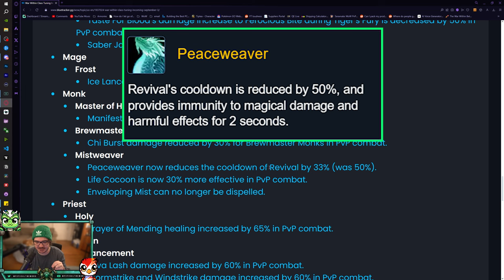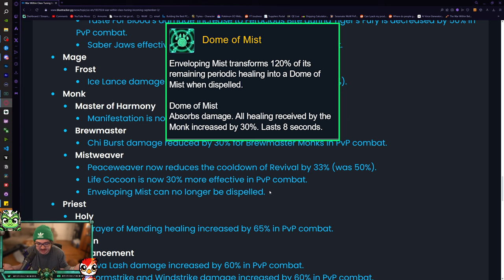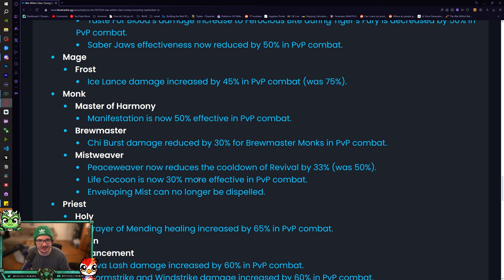Mysticall | Mistweaver PvP NERFS...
3v3/Solo Shuffle (vers/mastery): C4QAUXY49giSj4C5Wpk6qnLyQAAAAAAAAAGWmtxygFMj5BsZmFbz2gZZWW2mZW2woZmZswMMDYmNzMzY2sAmtRAAAAAmlplZZmlZxyssMLzMTQAALA

RBGs (Haste/Vers): C4QAUXY49giSj4C5Wpk6qnLyQAAAAAAAAAGWmtxyAYMzYzMLYzMmlZZZZmZZhhmZmxCzYMLmhZxMDmNLDMbjAAAAAMLTLzyMbzilZZZ2mZmgAAA

Flag Carrying (Vers/Master): C4QAUXY49giSj4C5Wpk6qnLyQAAAAAAAAAGzysNWGAjZGbmZBbmxsMb2mZWWYoZmZmFmxYWMjxiZmhZxyAzGBAAAAYWmWmlZ2mNAQQAAA

PvP Fistweaving(Haste/Vers): C4QAUXY49giSj4C5Wpk6qnLyQAAAAAAAAAwysNzyYGzYMzYzYz2sBMbLLzMWwoxMjFmZzMAz2MmhZzyYYWmJAAAAAzy02sNzysYZ22mlZmJIAgF

Mythic+ Fistweaving(Haste/Crit): C4QAUXY49giSj4C5Wpk6qnLyQAAAAAAAAAGWYmlxMmxMzM2M2mtZbAz2yyMzyCGNzMDMzmZAsNjZY2YmBLzEAAAAgZZab2mZZWsMbbzyMzEEAwG

Mythic+ Casting (Haste/Crit): C4QAUXY49giSj4C5Wpk6qnLyQAAAAAAAAAGWmtxygFMj5BsZmFbz2gZZWW2mZWWwoZmZswMMDYmNjZY2YGMLzEAAAAgZZaZWmZZWsMLLzyMzEEAwG

Time Stamps:
00:00 Intro